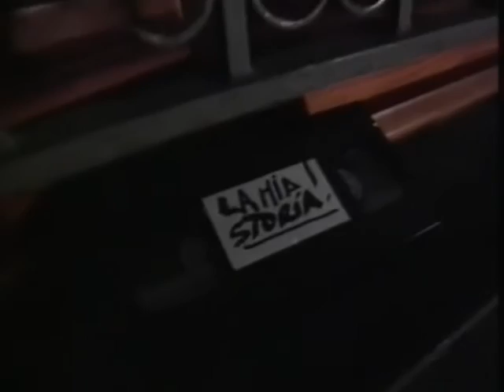Gianluca Grignani - Mi Historia Entre Tus Dedos ♥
♪ Yo pienso que ♪ no son tan inútiles, las noches que te di ♪ te marchas y que ♪ yo no intento discutírtelo ♪ lo sabes y lose ♪ al menos quédate solo esta noche ♪ prometo no tocarte, estas segura ♪ tal ves es que me voy sintiendo solo ♪ por que conozco esa sonrisa, tan definitiva ♪  tu sonrisa que ami mismo me abrió tu paraíso ♪ Se dice que, con cada hombre hay una como tu ♪ pero mi sitio, luego lo ocuparas con alguno igual que yo, mejor, lo dudo ♪